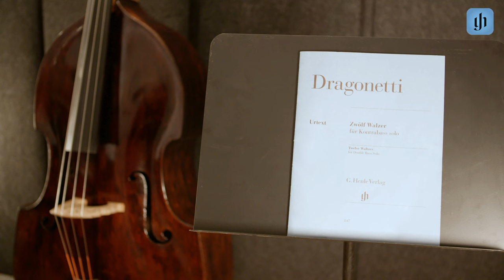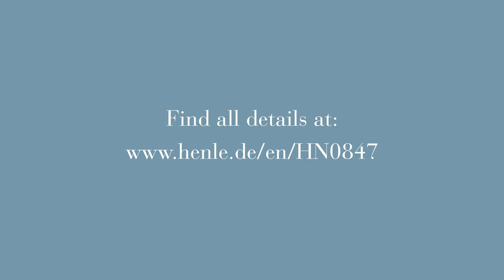Ödön Racz Double Bass Solo: Domenico Dragonetti - Waltz No.7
The collection of twelve stylized waltzes by Beethoven’s contemporary Domenico Dragonetti is a true delight for double bass players! The “Paganini of the double bass” grew up in Venice, but moved to London as an adult. It is there that he probably wrote the twelve waltzes. They are quite likely the earliest surviving works for double bass solo. These charming pieces have not been published in their entirety for a long time. Despite their virtuosic impression, the technical hurdles can be comfortably mastered; the pieces are therefore not only suited for the concert hall but are also perfect encores. The scores are published at G. Henle Verlag. They are available both as a printed edition as well as digitally in the Henle Library App

Die Sammlung von insgesamt zwölf stilisierten Walzern des Beethoven-Zeitgenossen Domenico Dragonetti ist ein wahrer „Leckerbissen“ für Kontrabassisten! Der „Paganini des Kontrabasses“ wuchs in Venedig auf, übersiedelte aber als Erwachsener nach London; dort sind vermutlich die zwölf Walzer entstanden. Es dürfte sich dabei um das früheste erhaltene Werk für Kontrabass solo handeln. In ihrer Gesamtheit blieben diese reizvollen Piècen lange Zeit unveröffentlicht. Sie sind trotz ihres virtuosen Gestus technisch gut zu bewältigen und eignen sich nicht nur für das Konzertprogramm, sondern hervorragend auch als Zugabenstücke. Die Dragonetti Noten sind im G. Henle Verlag erschienen und sowohl als gedruckte Ausgabe als auch in der Henle Library App digital erhältlich